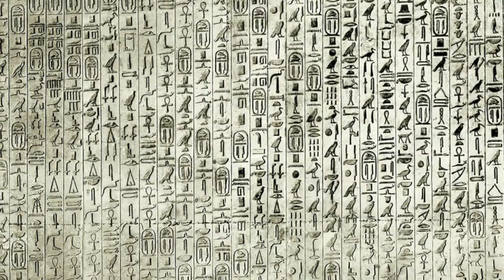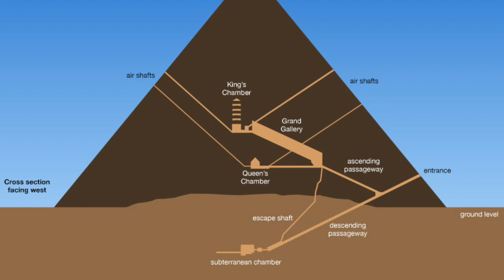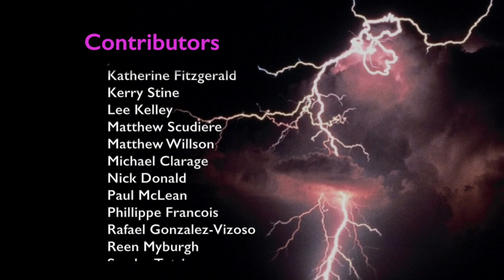Discourses on an Alien Sky #32 | Before the Counting of Time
Here we begin an introduction to the next phase in these Discourses.  Topics will range from first glimpses of the “prehistory” of the Polar Configuration to echoes of the mythic archetypes across the millennia.  The first mystery arising from the prehistoric experience is the essential role of refuge in caves and crudely constructed stone shelters.  But refuge from what?  Evidence presented in this series will show that the driving motive was to find, or to build, shelter from falling rock.  But we also see a pervasive role of nostalgia in the paintings on the walls of caves and rock cliffs, all appearing to depict the natural abundance (“Happy Hunting Ground”) that had been lost.